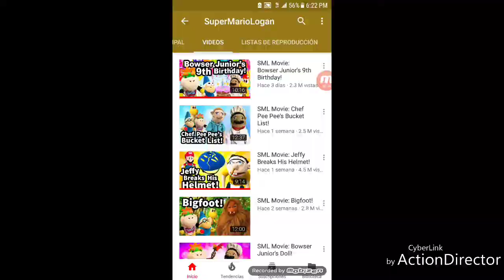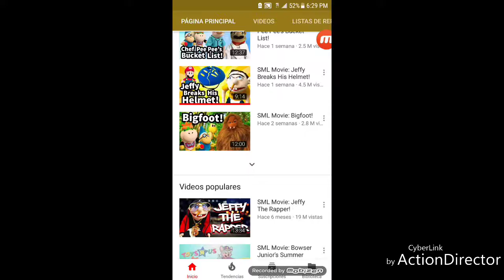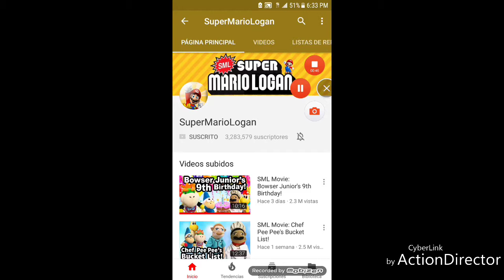SML MUSIC COUNTDOWN PART 1